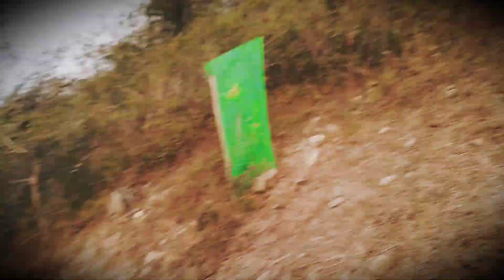पहाड़ी पर व्लॉग बनाना पड़ा मेहँगा | Pahadi Vlogs Gaya Bihar | Vlog video mobile se kaise Banaye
Gaya ke pahar par Janwar bhi rehte hai Gaya ka pahadi bahot badi aur ucha hai ESI pahad se Brahmayoni Pahad bhi juda hua hai Gaya ke pahar ki uchai se gaya town bahot khubsurat dikhta hai Es pahar par mahadev Hadhadwa mahadev ke nam se Athapit hai Gaya Ke Es pahar ke niche Bahot Talab sarovar bhi hai Es pahad par Bayr ke Alawa Aur bhi fal hai Gaya ke Pahad par jaributiya bhi milti hain Es pahar se Gaya ke Central Jail bahot ache se dikhti hai,

mobile se vlog video Banana sikhe Kaise mobile ko pakaren Kis tarah shoot kare
Bahot Ashani se Mobile ko round karte video shoot kare

pahadi vlog video
vlog video kaise shoot kare mobile se
mobile se vlog video kaise banaye
mobile se vlog video kaise shoot kare
Gaya ka vlog video
vlog video gaya bihar
blogs kaise banaye
blogs video viral kaise kare
my first vlog kaise banaye
Gayajeevlogs
Rajamishrarj